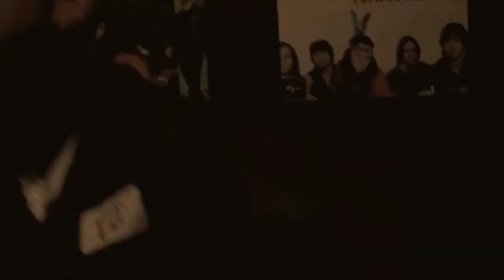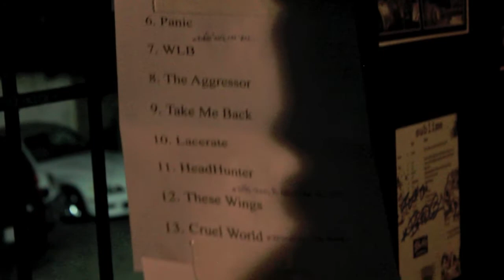THE NEW ESCAPE-The Darlings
Nov. 9th Album Release